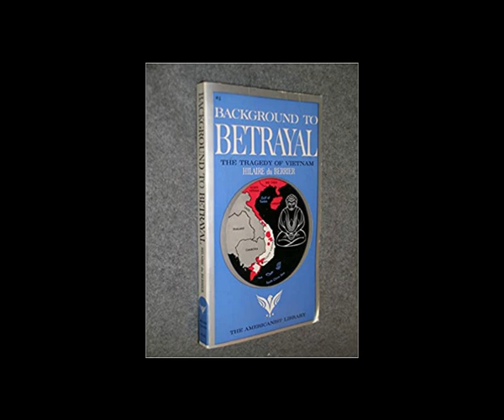Background To Betrayal The Tragedy Of Vietnam by Hilaire Du Berrier 1 of 2